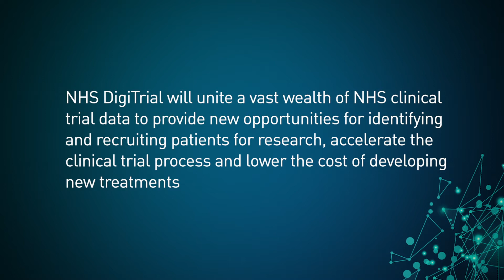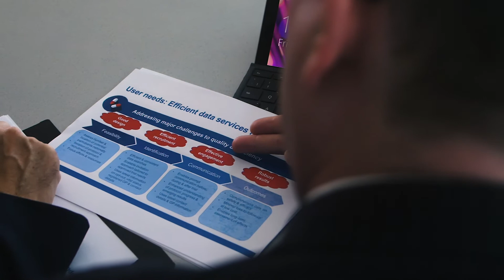NHS DigiTrial - The Health Data Research Hub for Clinical Trials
The Hub will focus on the development of a foundation service to improve the assessment of clinical trial feasibility - supporting improved planning and delivery of clinical trials in the UK

and see more videos about accessing and using health data, COVID-19 and our HDR Innovation Gateway.